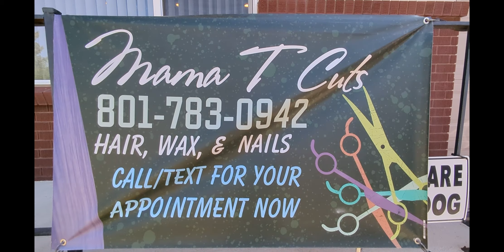Meet Teresa Powell, Owner of Mama T Cuts in Layton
Hey, everyone! 🌟 Dalton Clark here, your friendly real estate agent from Keller Williams, and today I had the pleasure of sitting down with the amazing Teresa Powell, the creative force behind Mama T Cuts! 💇‍♀️✨

Join us on this journey as we delve into Teresa's world of beauty and real estate synergy. From styling hair to discussing property trends, we cover it all! 💄🏡

Teresa has been shaping hair for 12 years, offering everything from manicures and acrylics to jaw-dropping nail art. And it doesn't stop there – haircuts for all ages, perms, colors, straight razor shapes, and even waxing, Teresa's skills know no bounds! 🎨✂️

What makes her story even more fascinating? She runs Mama T Cuts out of her own home! That's right, no storefront on Main Street – just a cozy in-home studio. 🏠

Curious about how she ventured into the beauty industry? Teresa shares her journey post-raising kids and running a daycare for 15 years. 🍼👩‍👧‍👦

But wait, there's more! Teresa's commitment to personalized care shines through as she emphasizes the importance of building trust with her clients. No rushed processes here – just genuine dedication to enhancing your natural beauty. 💖

As we chat about her diverse clientele and the unique services Mama T Cuts offers, Teresa also spills the beans on her Instagram handle – @mamat_nails.and.clips. Check it out for stunning before-and-after shots! 📸💅

And for those eager to get in touch with Teresa for a makeover or even a real estate query (because why not cover it all?), the best way is to shoot her a text at . She prefers texting due to those pesky scam calls. 📲💌

So, join us on this delightful vlog episode filled with beauty, real estate insights, and a dash of humor! ✨🔔

Cheers to discovering the incredible stories behind local businesses! 🥂